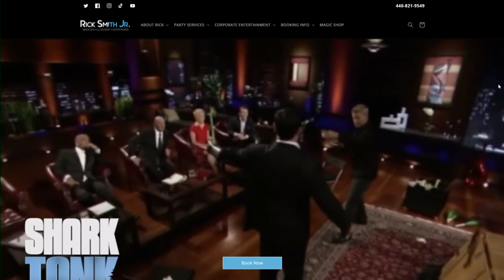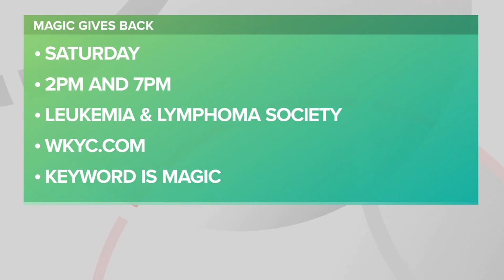'Magic Gives Back' to raise money for cancer research during shows at Brecksville-Broadview Heights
There will be two 'Magic Gives Back' shows on Saturday, Feb. 24. Proceeds will benefit the Leukemia and Lymphoma Society. --